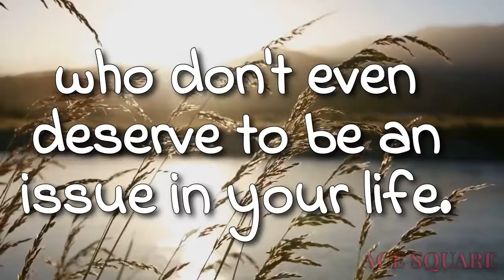Deep Quotes about life || life lessons || ACE SQUARE LIFE QUOTES 2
Positive quotes about life . A collection of the most powerful inspirational quotes throughout history

Video Production by ACE SQUARE